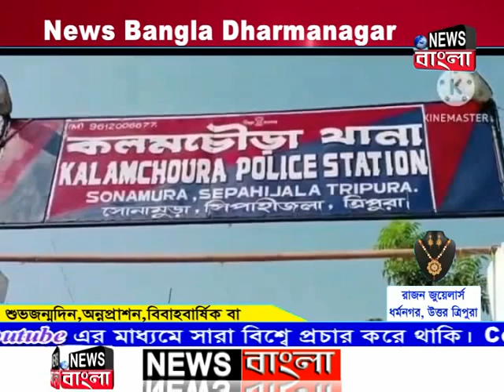ত্রিপুরা থে‌কে বেঙ্গালু‌রু পর্যন্ত ‌দেহ ব‌্যবসার নেটওয়ার্ক বিস্তৃত!মি‌থ্যে মামলায় হাজ‌তে দুই ভাই।